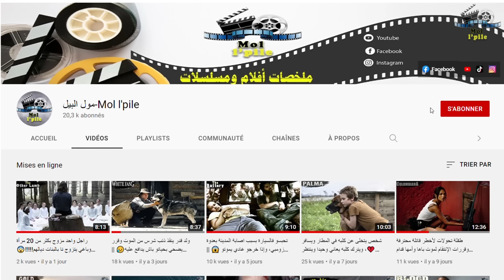قصة سيمبا ♥️ أسد شجاع يواجه قطعان الضباع🔥بعد موت أبيه وسيطرت عمه على مملكة الحيوانات|| ملخص فيلم 🎦🔥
ملخص فيلم The Lion King، بعد ميلاد الشبل سيمبا، ابن الأسد موفاسا ملك ارض العزة، يقوم أخو الملك، الأسد سكارل بتدبير المكائد بمساعدة قطعان الضباع لقتل الملك وولي عهده سيمبا، فينجحون بقتل موفاسا، لكن الأسد الصغير سيمبا ينجح في الهرب، ويعود الى أرض العزة بعد سنين للإنتقام من قاتل ابيه ومغتصب حكمه، فهل سينجح بإستعادة الحكم؟ يحتوي الملخص على الكثير من الأحداث المشوقة والمثيرة، تفرجو فالملخص مغاديش تندموا، فرجة ممتعة❤❤

إسم الفيلم  The Lion King
الى عجبك الفيديو ممكن تشوف هاد الملخصات تا هما 👇